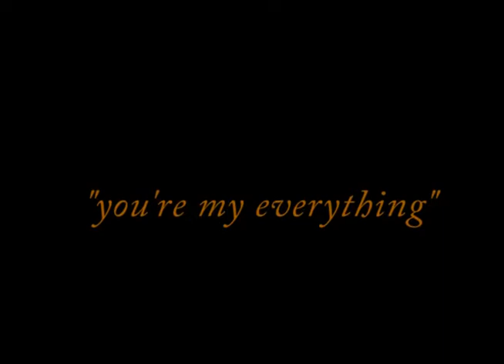Mike Gerber "you're my everything" for Piano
Michael Gerber is a teacher as well as a performer. If you are interested in studying music with Mike(all instruments welcome) or would like to have him perform at your venue, festival or event please feel free to drop a line to